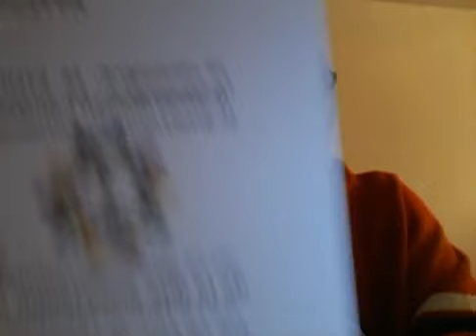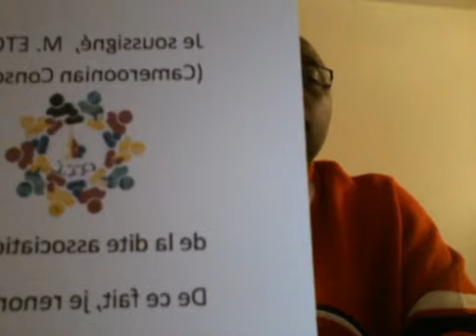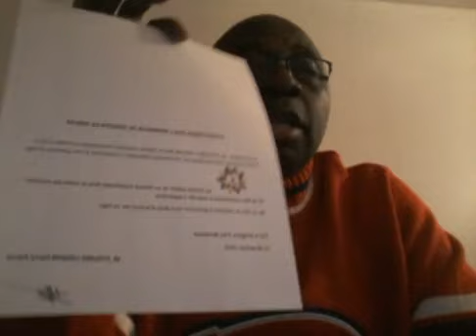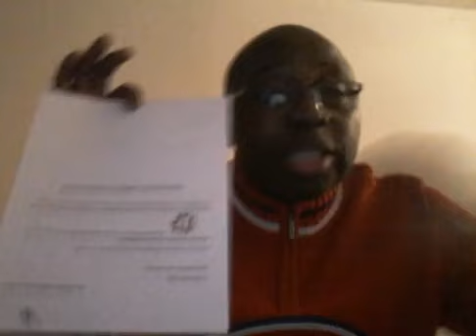29012020 Conscience camerounaise pour le libéralisme communautaire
On se définit par ses actes et non ses mots

1 - Que veut dire une facture proforma pour information à l attention de mon frère Laurent Beyene
2 - Le GICAM et le FMI contre le Cameroun